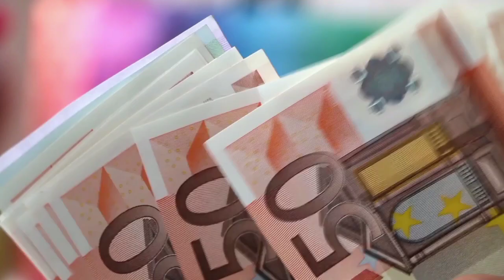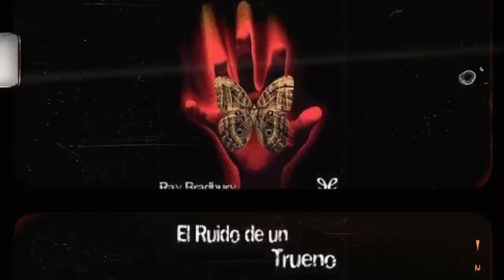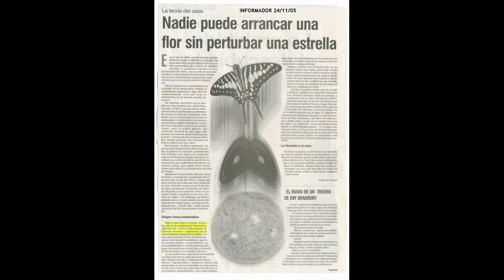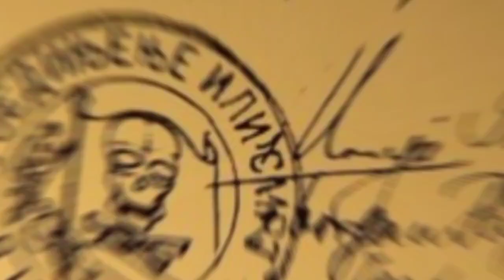El Efecto Mariposa 🦋 ¿Qué es? ¿Por qué es Tan Aterrador?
📓 Descripción► ¿Crees en el caos? ¿o crees que ya todo está predestinado?
El efecto mariposa es uno de esos casos en los cuales no tienes idea en qué creer, pues es tan fascinante y tan irreal que todo a tu alrededor empieza a lucir diferente para ti.
Adentrémonos en lo más profundo de la ciencia, y descubramos que nos oculta este mundo.

Music: Sings In The Fields  by Rafael Krux

🔗 Menciones► La música contenida en este video es del canal "Myuu" apoya su increíble talento 👇

efecto mariposa
caos
el misterioso efecto mariposa
mariposa
brazz
Brazz
BRAZZ
misterios
hitler
casualidad
casualidades más grandes del mundo
coincidencias
a sound of thunder
el sonido de un rayo
casos del efecto mariposa